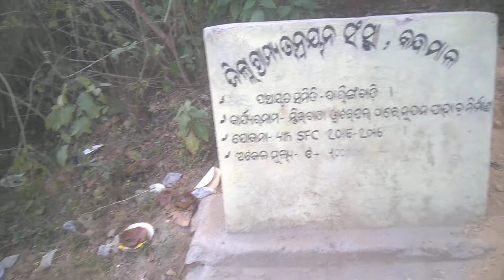Mudibandha Waterfall, Daringbadi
Visited the Mudibandha waterfall of Daringbadi which is 15km from Daringbadi market square.